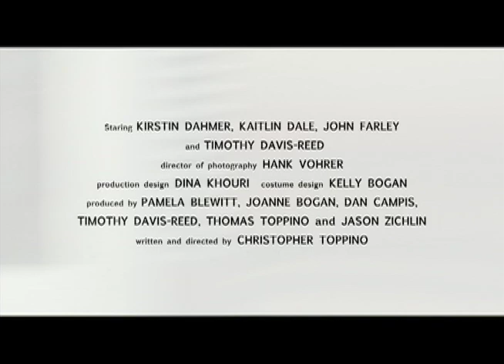Lady Feet trailer